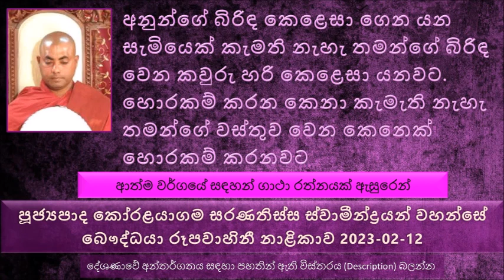හොරකම් කරන කෙනා කැමැති නැහැ තමන්ගේ වස්තුව වෙන කෙනෙක් හොරකම් කරනවට 2023-02-12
ආත්ම වර්ගයේ සඳහන් ගාථා රත්නයක් ඇසුරෙන්
මෙන්න මේ කුරුළු දූපතේ ජීවත් වෙන ඉගිලගන්න බැරි පැටවූ සහ පොඩි කුරුළු පැටවූ අනුභව කරලා මේ  පව නිසා ආත්මයේ මේ දෙපළට ළමයි නැති බව
ඔබත් මමත් කොහෙන්ද ඇවිල්ල තමයි මේ ලෝකයේ ඉපදිලා තිබෙන්නේ . මේක අනුන්ගේ. මෙතන තිබෙනවා නීති රීති සමුදායක් අපි අන්න ඒකට එකඟව ජීවත් වෙන්න ඕන. බුදුරජාණන් වහන්සේ තමයි මේ ලෝකයේ  ස්වභාව ධර්මයේ නීති රීති ක්‍රියාත්මක වෙන හැටි අපිට හරියටම දේශනා කරලා වදාළේ...
පන්සිල් වලට මොකද ලෝකවද්‍ය ශික්ෂාපද කියන්නේ. මේ සිල්පද උල්ලංඝනය කරනවට මේ ලෝකයේ කිසි කෙනෙක් කැමති නැහැ.පන්සිල් කඩනවට කවුද කැමති කියල අහල බැලුවොත් කවුරුත් කැමති නැහැ.
අනුන්ගේ බිරිඳ කෙළෙසා ගෙන යන සැමියෙක් කැමති නැහැ තමන්ගේ බිරිඳ වෙන කවුරු හරි කෙළෙසා යනවට .හොරකම් කරන කෙනා කැමැති නැහැ තමන්ගේ වස්තුව වෙන කෙනෙක් හොරකම් කරනවට. කිසි කෙනෙක් කැමති නැහැ මේ පන්සිල් පද උල්ලංඝනය කරනවට
අද බොහෝ දෙනෙක් තමන්ගේ තේරෙන මට්ටමට පන්සිල් විස්තර කරන්න තේරුම් ගන්න ගිහින් බොහෝ අකුසල කර්ම සිදු කරනවා
මේ දහම නොදන්නා තාක් කල් දහම අවබෝධ නොකර ගන්නා තෙක් මේ සංසාරයේ හරිම අසරණයි.
සමහර කෙනෙක් අවාහ විවාහ වෙලා ධන සම්පත් හම්බ කරගන්නවා. එතකොට වත් ප්‍රඥාව තියෙන්න ඕන මට මේ කාලය තමයි පින්කම් කරගන්න ඕන කියන එක. එක්කෝ වයසට ගිහින් හරි , මොකද අපි මේ සියළු දෙනාම මේ සතර අපායට යන කෙටි නවාතැනක ඉන්නේ